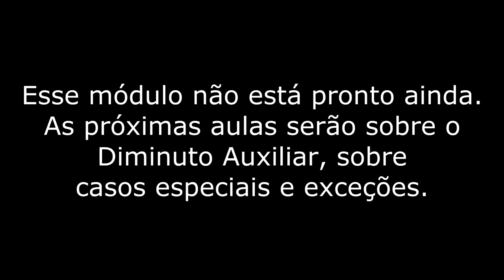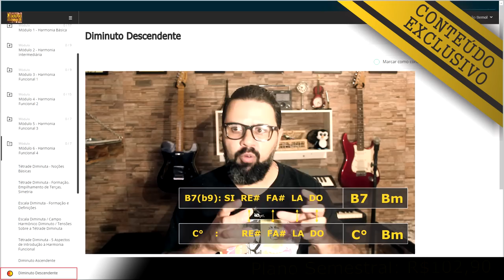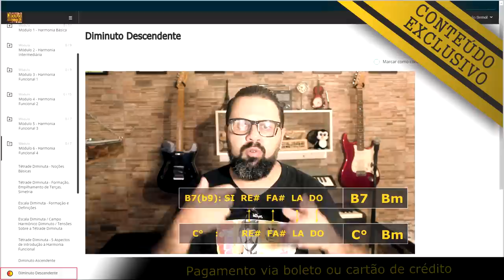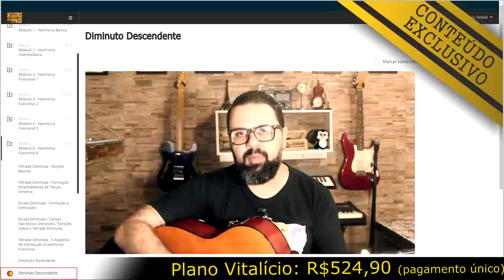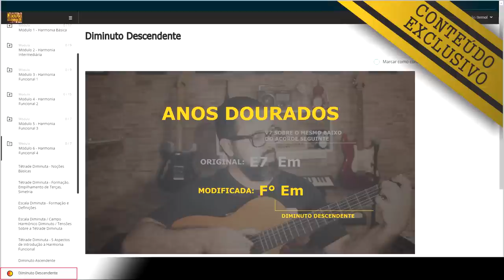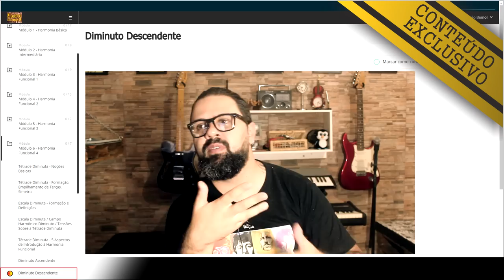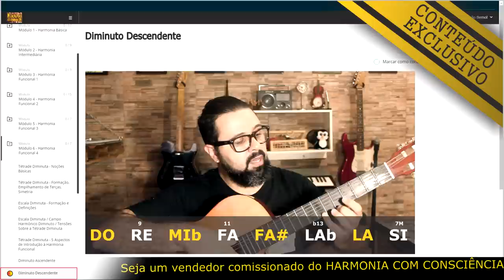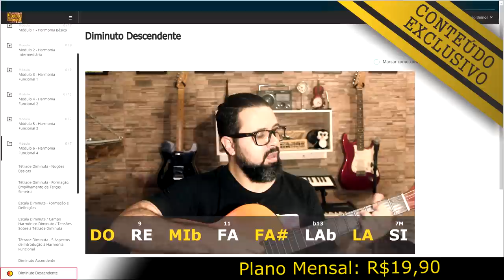Diminuto Descendente [AULA EXCLUSIVA DO CURSO HARMONIA COM CONSCIÊNCIA]